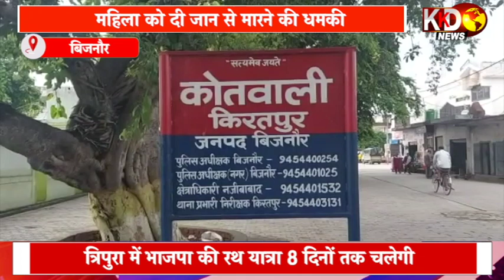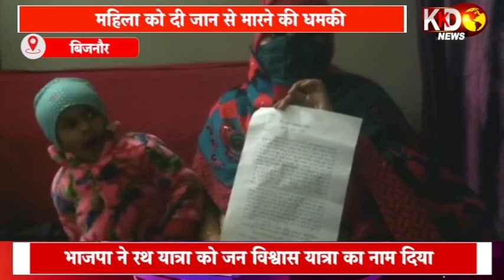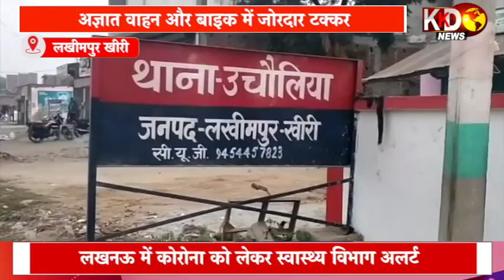नवजात का शव मिलने से मचा हड़कंप | KANNAUJ | BULLETIN | KKD NEWS LIVE